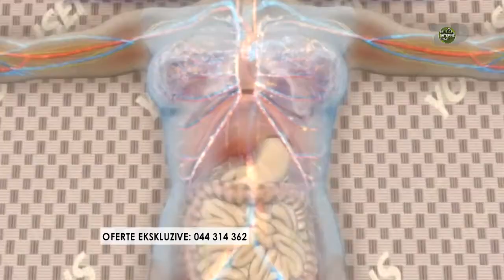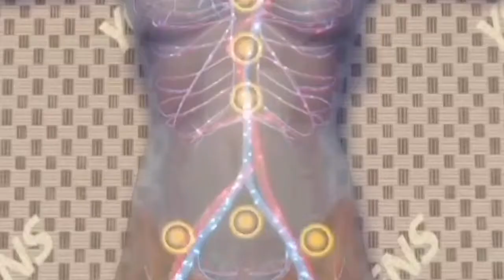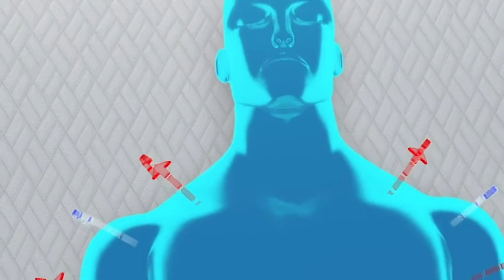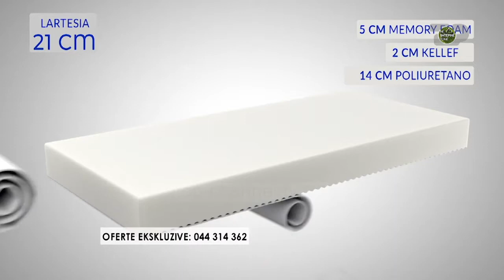Dyshek Blanko Pure Magnetoterapi, prezantim TCH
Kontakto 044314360